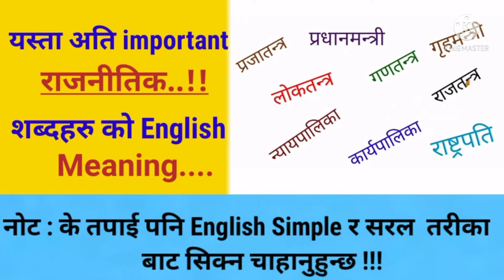Political English words Nepal | constitution words Nepal | political nepali to English words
Political English words Nepal | constitution words Nepal | Political nepali to English words | Nepal | political English to nepali meaning | political nepali to English meaning | Nepal political words | English learning |